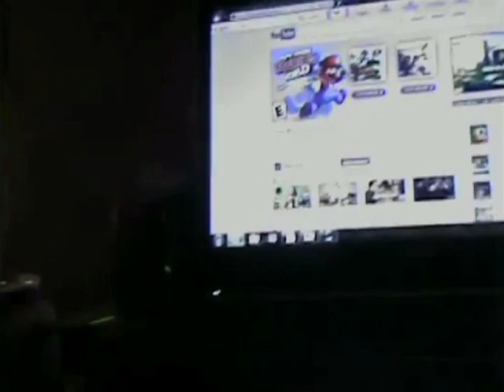Happy Birthday, ultra64fan1! - 11/26/2011 Vlog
Hanging out at her house drinking WAY TOO MUCH soda and just doing what we do best, playing video games!